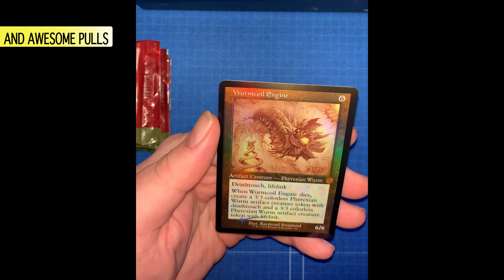Play Mat's Cards Intro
Play Mat's Cards introduction video